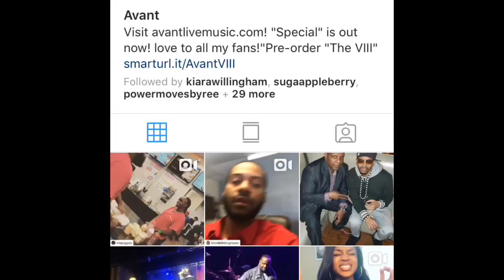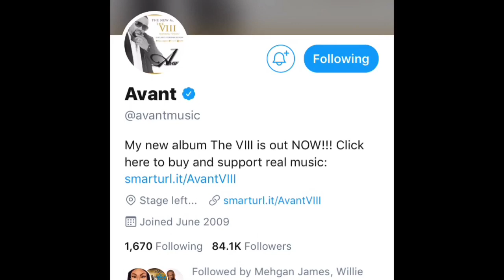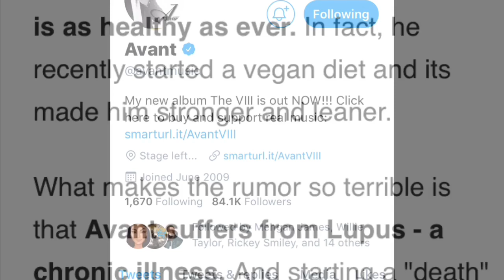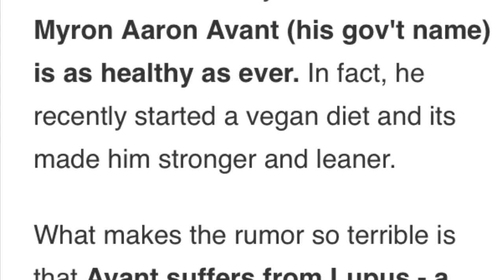R&B Singer Avant is NOT dying in 6 MONTH!!!!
My research on this whole crazy story